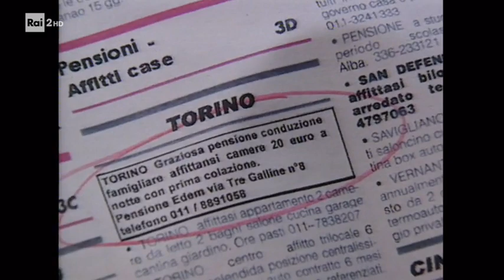Cuori rubati Ep 2